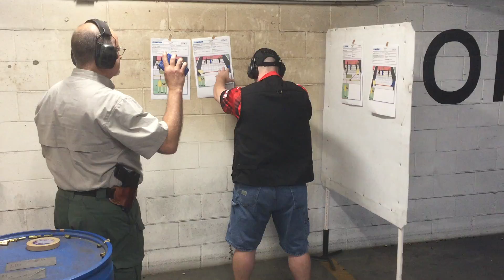2017 06 15 28 TK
Shiloh Tactical Shooters weekly IDPA match  6/15/2017
Shiloh Gun Range